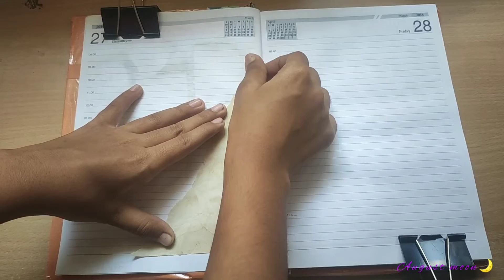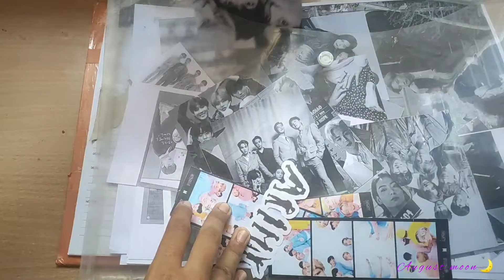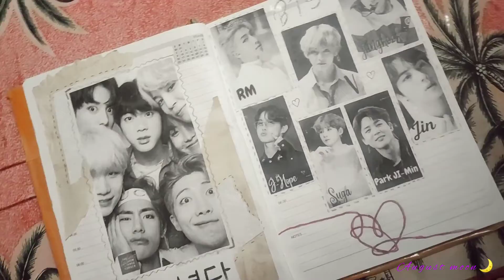journaling with me (💜ᗷTS⟭⟬💜theam)